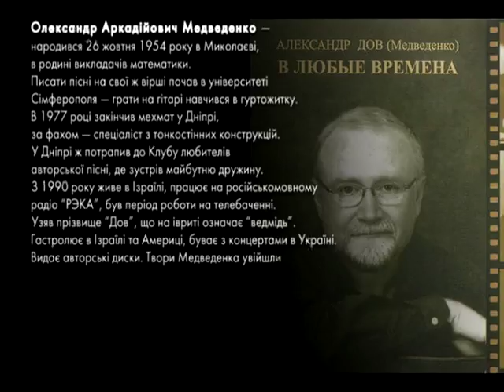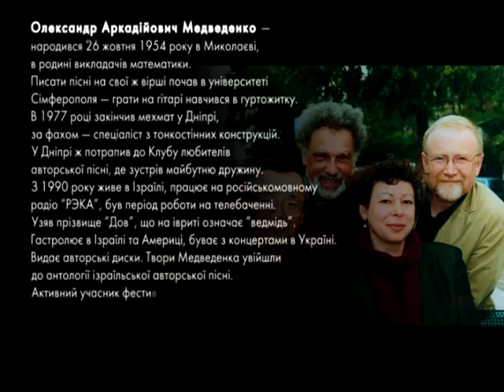Пані та Панове. Олександр Медведенко (Дов)